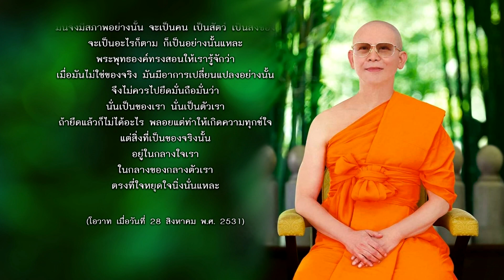1ใจหยุดนิ่ง จะเข้าถึงบรมสุข 630827